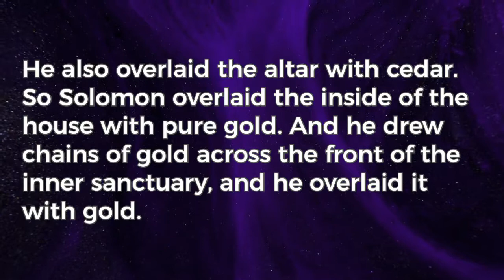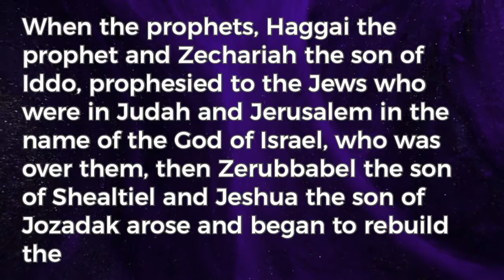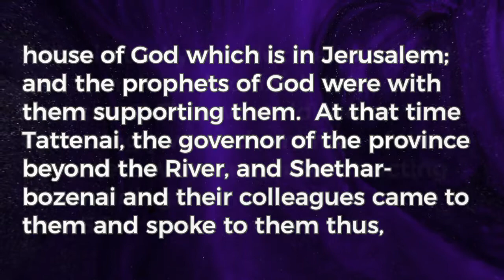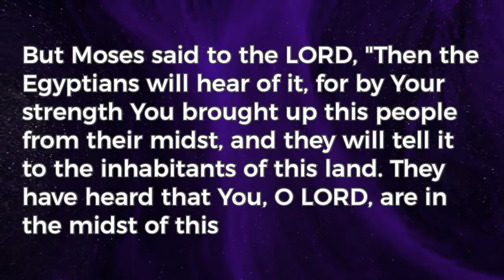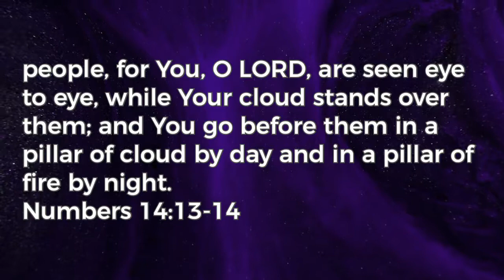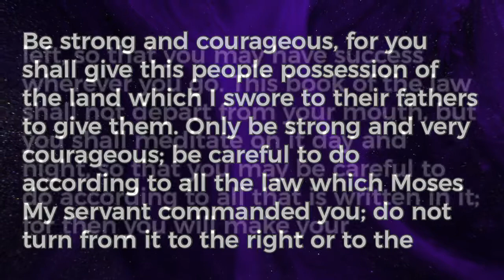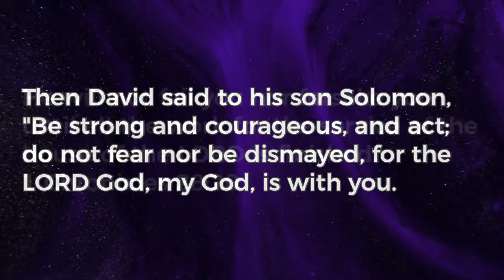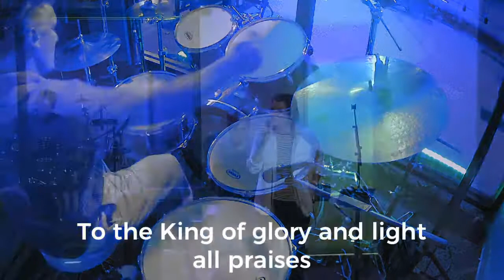August 19, 2018 Message